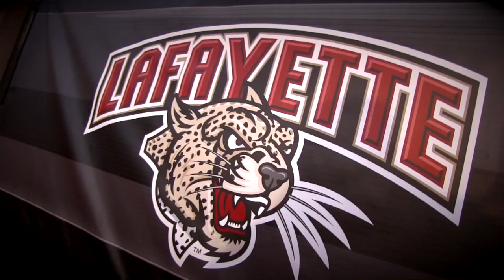A Winning Tradition - Dr. Luchetti & Dr. Weiss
Dr. Wayne Luchetti, team physician for Lehigh University, and Dr. Carl Weiss, team physician for Lafayette College share their thoughts on The Rivalry and how treating student athletes has shaped their professional medical careers.